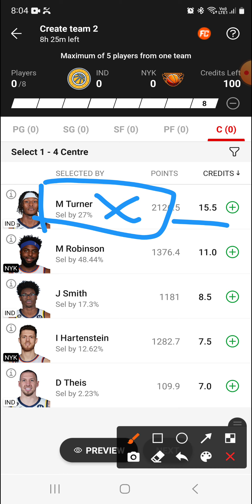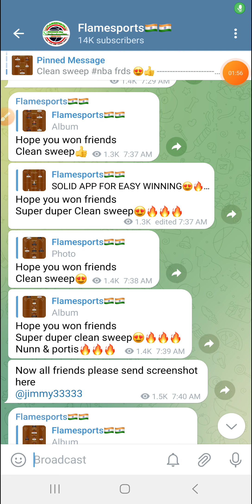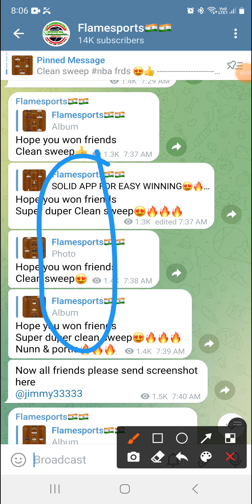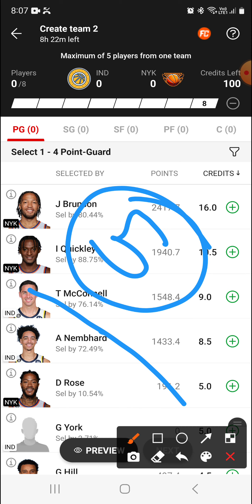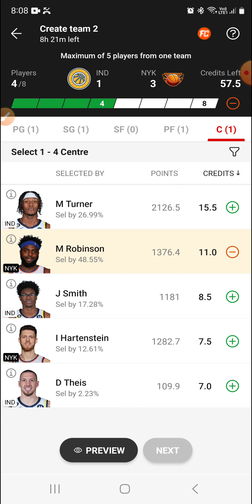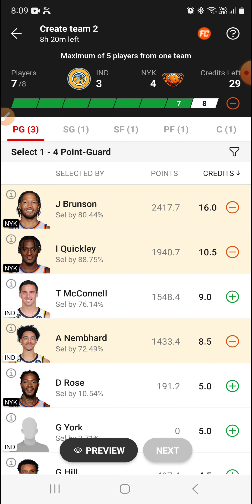IND VS NYK | NYK VS NYK DREAM11 | NYK VS NYK DREAM11 TEAM PREDICTION | American basketball league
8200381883 whatsapp for channel link